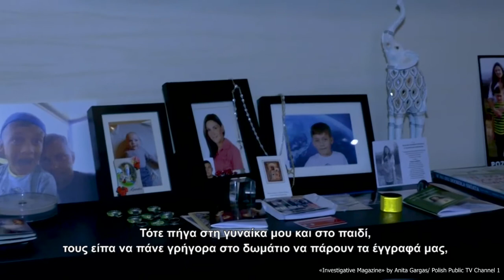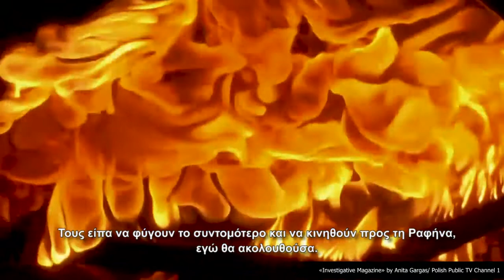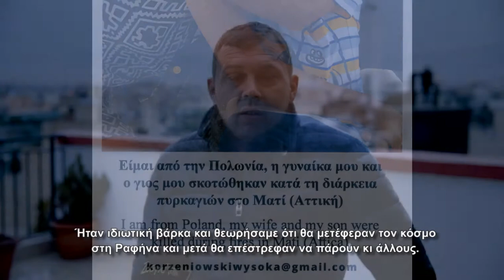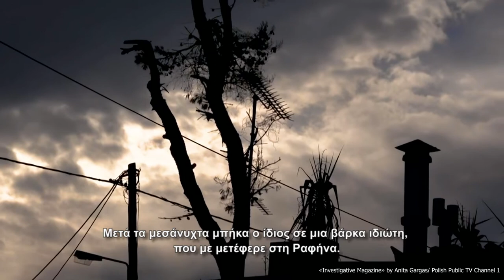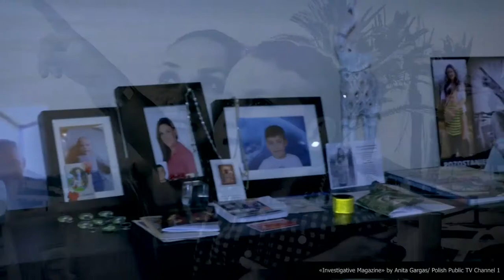Η φρίκη που έζησε ο Jarosław στο Μάτι: Έχασε γυναίκα και παιδί στη θάλασσα και δεν βρέθηκαν ποτέ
Οι καλοκαιρινές διακοπές στην Αθήνα για τον Πολωνό Jarosław Korzeniowski μετατράπηκαν στον απόλυτο εφιάλτη, καθώς η σύζυγος και ο γιος του συγκαταλέγονται μεταξύ των 100 νεκρών από τις φονικές πυρκαγιές στο Μάτι.

Η τριμελής οικογένεια διέμενε σε παραλιακό ξενοδοχείο στην περιοχή, όταν οι τεράστιες φλόγες έφτασαν στην πόρτα τους και αναγκάστηκαν, όπως θεώρησαν σωστό εκείνη τη στιγμή, να τρέξουν μακριά, προσπαθώντας να απομακρυνθούν από τον πύρινο εφιάλτη. Εγκλωβισμένοι πια σε κάποιο αδιάβατο στενό στο Μάτι, αφού δεν διέφυγαν νωρίτερα δίοτι μέχρι προ ολίγου οι υπεύθυνοι τους διαβεβαίωναν ότι «δεν υπάρχει λόγος ανησυχίας, διότι η φωτιά είναι πολύ μακριά», η οικογένεια χωρίζεται με κινηματογραφικό τρόπο.

Η τελευταία εικόνα που έχει ο Jarosław Korzeniowski από τους δικούς του, είναι να κατευθύνονται προς τη θάλασσα, όπου τους περίμενε μια βάρκα για να παραλάβει την 37χρονη γυναίκα και το 9χρονο παιδί τουςΕνώ τρέχουν στα στενά του Ματιού με κατεύθυνση τη Ραφήνα, ανάμεσα από τις φλόγες, ένα πεύκο πέφτει στον δρόμο και η οικογένεια χωρίζεται. Η τελευταία εικόνα που έχει ο Jarosław Korzeniowski από τους δικούς του, είναι να κατευθύνονται προς τη θάλασσα, όπου τους περίμενε μια βάρκα για να παραλάβει την 37χρονη γυναίκα και το 9χρονο παιδί τους.

Πράγματι ανεβαίνουν στη βάρκα και αρχίζούν να ξανοίγονται, ενώ ο ίδιος σώζεται καθώς βρέθηκε σε σημείο της παραλίας που δεν έφτασαν οι φλόγες.

Στη συνέχεια διαφεύγει κι ο ίδιος με βάρκα ιδιώτη από το σημείο και φτάνει στη Ραφήνα, όπου αναμένει να βρει την οικογένειά του. Εις μάτην. Κανείς δεν ξέρει, κανείς δεν τους είδε. Και την επόμενη ημέρα μαθαίνει τα δυσάρεστα: Βρέθηκαν πνιγμένοι.

​Μην μπορώντας να αποδεχτεί τον τρόπο που καταστράφηκε η ζωή του, ο 40χρονος επιχειρηματίας βρέθηκε τον Δεκέμβριο στην Αθήνα, αναζητώντας απαντήσεις, ή οποιοδήποτε στοιχείο, που θα τον βοηθήσουν να ξεδιαλύνει το μεγάλο «γιατί» Γλίτωσαν από τις φονικές φλόγες, αλλά έχασαν τη ζωή τους στη θάλασσα, όπως και άλλοι άνθρωποι στην πρωτοφανή αυτή εθνική τραγωδία. Μάλιστα, ενώ η γυναίκα του ήταν στη βάρκα, επικοινώνησε μέσω του κινητού της τηλεφώνου με τον αδερφό του στην Πολωνία, λέγοντάς του «εμείς σωθήκαμε, είμαστε σε μια βάρκα και μας πάνε στο λιμάνι. Ανησυχώ για τον άντρα μου που έμεινε πίσω...»

Μην μπορώντας να αποδεχτεί τον τρόπο που καταστράφηκε η ζωή του, ο 40χρονος επιχειρηματίας βρέθηκε τον Δεκέμβριο στην Αθήνα, αναζητώντας απαντήσεις, ή οποιοδήποτε στοιχείο, που θα τον βοηθήσουν να ξεδιαλύνει το μεγάλο «γιατί». Γιατί καθυστέρησαν τόσο πολύ να τους ειδοποιήσουν να απομακρυνθούν από το σημείο; Πώς να χωνέψει ότι ενώ η οικογένεια του διέφυγε με βάρκα, σε μια κλειστή σχετικά θάλασσα με τις ακτές και το λιμάνι σε τόσο κοντινή απόσταση, συγκαταλέγονται μεταξύ των νεκρών που δεν πρόλαβαν να αποφύγουν την πυρκαγιά;

Μαζί του βρέθηκε και συνεργείο της πολωνικής τηλεόρασης, συγκεκριμένα το επιτελείο της εκπομπής δημοσιογραφικής έρευνας  «Investigative Magazine» της Anita Gargas, για λογαριασμό του καναλιού Polish Public TV Channel 1. Τα προσωπικά και δημοσιογραφικά ερωτήματα πολλά, τα στόματα όμως κλειστά, τουλάχιστον μέχρι να ολοκληρωθεί η έρευνα για το συμβάν, όπως τους άφησαν να εννοηθεί αξιωματούχοι των ελληνικών αρχών.

Η αναζήτηση απαντήσεων στο δράμα του άτυχου Πολωνού έγινε πρώτο θέμα στη χώρα, ενώ ο ίδιος παραχώρησε συνέντευξη στο zougla.gr, στην οποία περιέγραψε τις δραματικές στιγμές που έζησε και πώς ψάχνει παρηγοριά στην τραγωδία του με έναν μόνο τρόπο: Την ανακάλυψη της αλήθειας.